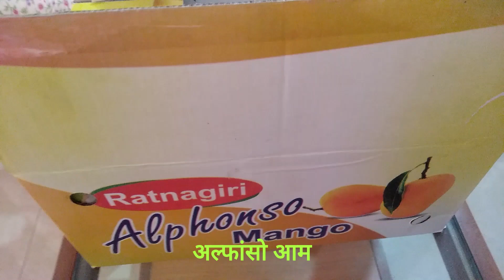अल्फांसो आम Hapus mango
ALPHONSO MANGO ORIGIN
The Hapus is a delicious fruit with yellow skin and a sweet scent. It's known as the King of Mangoes and has been famous for ages. But where does it come from?

Mangoes are tropical fruits that started in South Asia. The Hapus, also called Hapus, is a hafoos grown mainly in Maharashtra, India. It's considered high quality and prestigious.

Unveiling the story of Hafoos origin takes us back to the 16th century. Portuguese general Afonso de Albuquerque discovered Goa, India and its delicious mangoes. Some say he introduced these mangoes to Portugal by bringing grafts. During his reign, Indians were also introduced to red chillies, maize, tomatoes, and potatoes worldwide.

These grafts, it's believed, eventually made their way to Goa, where they flourished under the region's ideal hot and humid climatic conditions.

"Hapus", also known as the Alphonso mango, arrived in India via Portuguese explorer Afonso de Albuquerque. He got the fruit grafts from Malaysia and planted them in Goa during the 16th century. Alfonso De Albuquerque was a Portuguese general who established the Portuguese colonies in India in the fifteenth century, beginning with Goa.

ALFONSO DE ALBUQUERQU